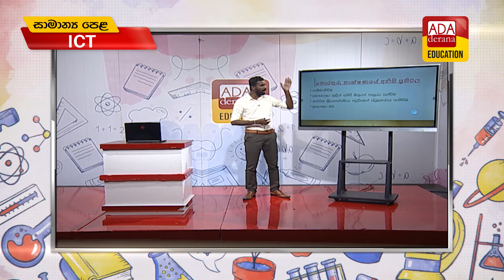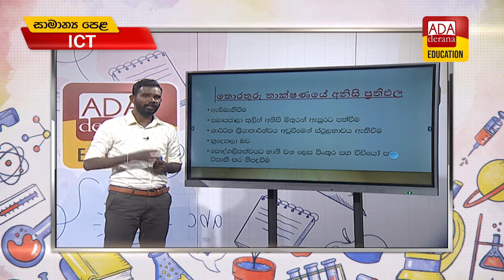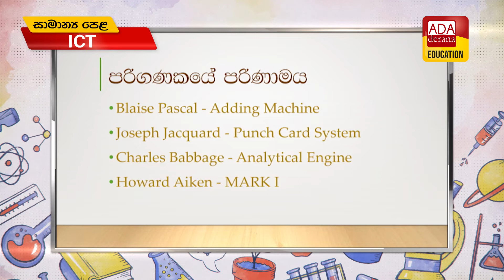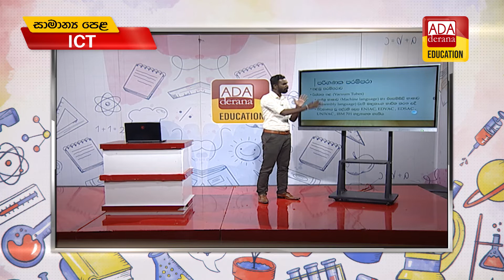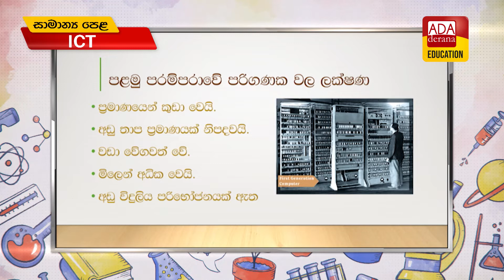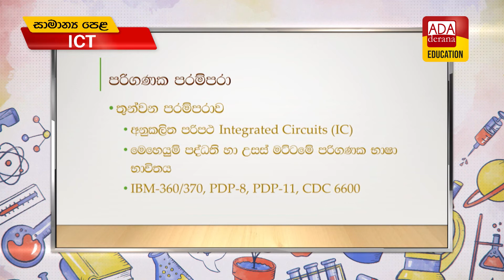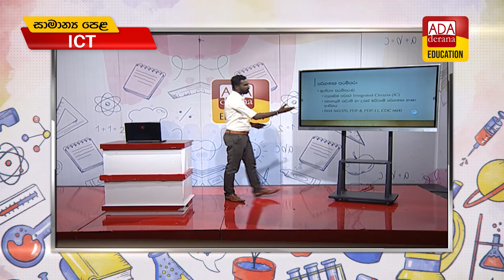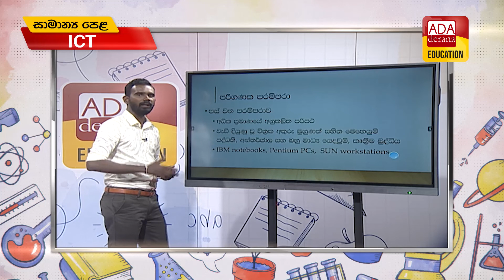සාමාන්‍ය පෙළ ICT | ප්‍රවීණ දේශක සසිඳු ජයතුංග| 2022.10.23